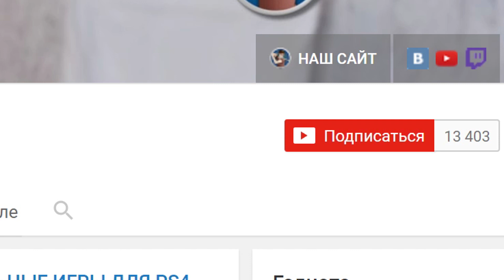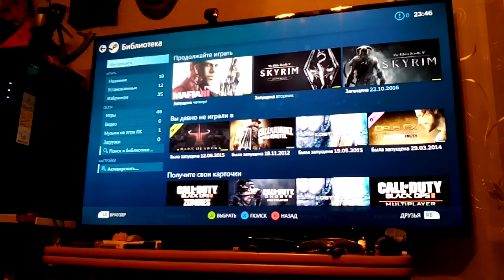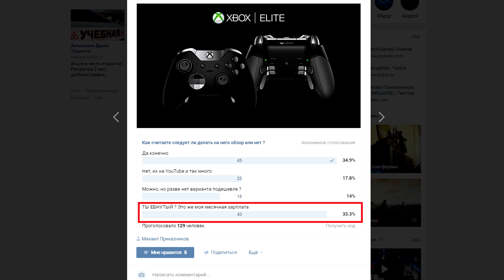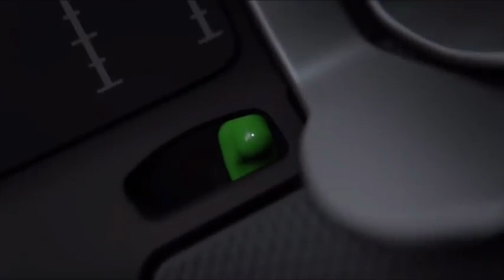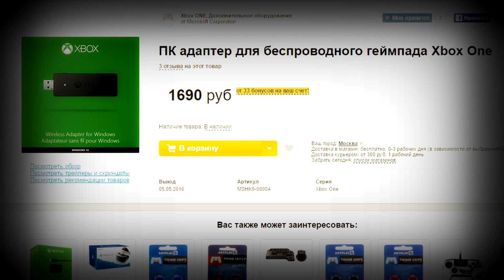XBOX ONE ELITE: ГЕЙМПАД ЗА 15000р. A*УЕТЬ :)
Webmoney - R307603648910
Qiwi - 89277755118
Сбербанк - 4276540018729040